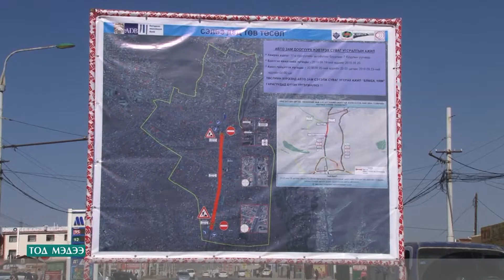Зам хаасантай холбоотойгоор 17-Хайлааст чиглэлийн замын ачаалал их байна.